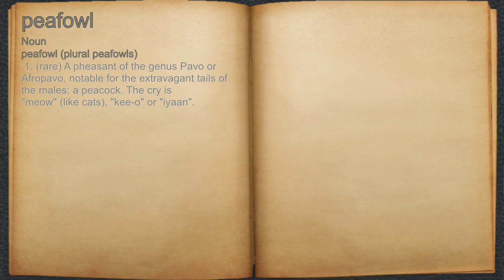What does peafowl mean?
A spoken definition of peafowl.

Intro Sound:
Typewriter - Tamskp